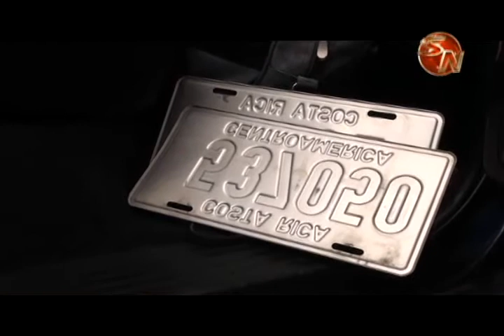Fuertes operativos de Tránsito durante este martes en Pérez Zeledón